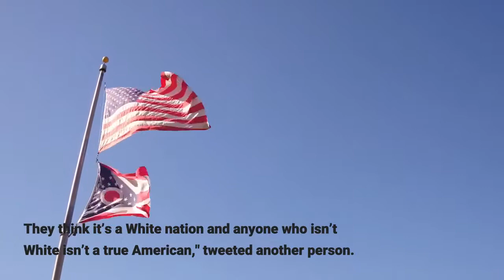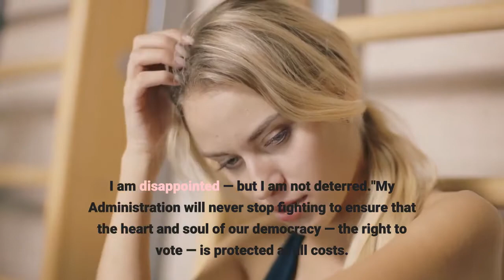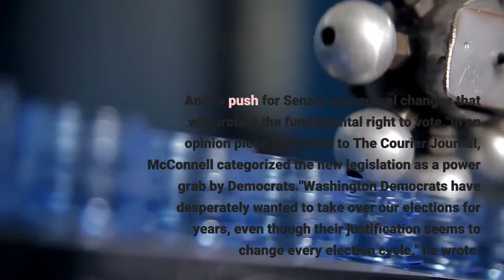Mitch McConnell says Black people vote just as much as 'Americans'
U. S. Senate Minority Leader Mitch McConnell is trending on Twitter after making a comment related to voting rights in which he implied African Americans are not Americans. Prior to a vote to move the John Lewis Voting Rights Advancement Act to the Senate floor failed Wednesday, McConnell was asked by a reporter about concerns among voters of color."Well the concern is misplaced, because if you look at the statistics, African American voters are voting in just as high a percentage as Americans," McConnell responded. A 19-second clip of the exchange was posted to Twitter late Wednesday and has been viewed nearly 1 million times."Being Black doesn’t make you less of an American, no matter what this craven man thinks," former Kentucky Rep. Charles Booker tweeted."In one quote, he summarized the entire GOP worldview. They think it’s a White nation and anyone who isn’t White isn’t a true American," tweeted another person. When asked to comment on the clip Thursday afternoon, McConnell said in a statement, "I have consistently pointed to the record-high turnout for all voters in the 2020 election, including African-Americans."The John Lewis Voting Rights Advancement Act, named for the late Georgia Democratic representative and civil rights icon, would restore Justice Department review of changes in election laws in states with a history of discrimination. According to the Brennan Center for Justice, a nonpartisan policy group affiliated with the New York University School of Law, in 2021 at least 19 states passed 34 laws restricting access to voting. In a statement shortly after the legislation failed to advance, President Joe Biden said: "I am profoundly disappointed that the United States Senate has failed to stand up for our democracy. I am disappointed — but I am not deterred."My Administration will never stop fighting to ensure that the heart and soul of our democracy — the right to vote — is protected at all costs. We will continue to work with allies to advance necessary legislation to protect the right to vote. And to push for Senate procedural changes that will protect the fundamental right to vote."In an opinion piece submitted to The Courier Journal, McConnell categorized the new legislation as a power grab by Democrats."Washington Democrats have desperately wanted to take over our elections for years, even though their justification seems to change every election cycle," he wrote. "After losing the White House in 2016, they said the takeover was necessary because our democracy was fundamentally broken."Now that they’ve won the White House, their story has flipped: Our democracy is in perfect shape, except when Republican-controlled states dare to pass mainstream voting laws."In that piece, when differentiating between voters, McConnell wrote about Black and white voter turnout, not African American and American. USA Today reporters Savannah Behrmann and Ledyard King contributed to this story.